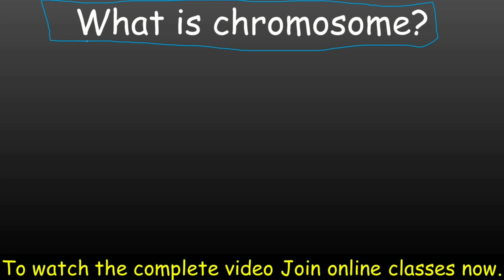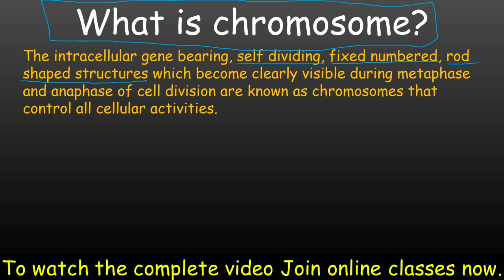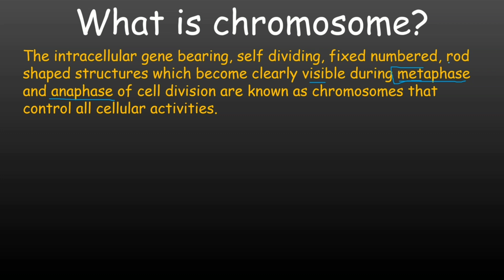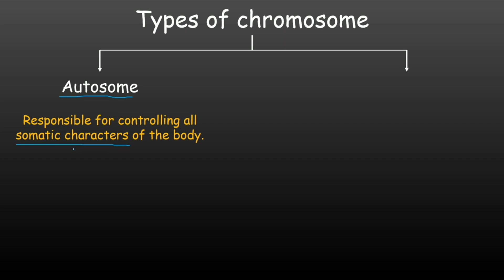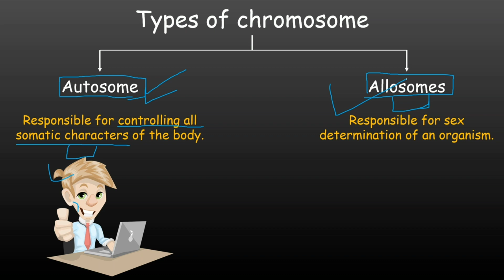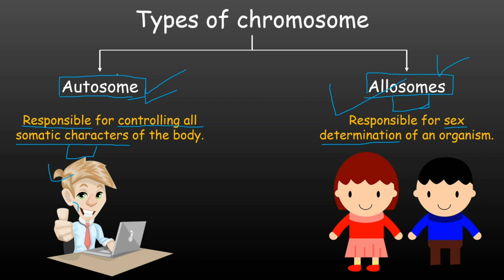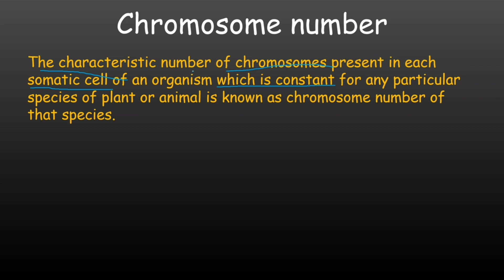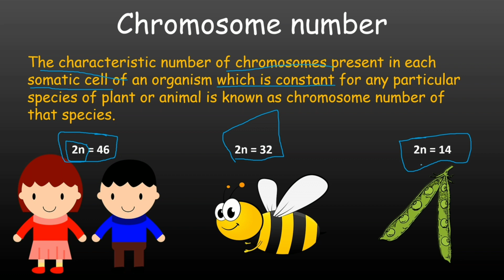Madhyamik Life Science chapter 2 | Cell division and cell cycle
For Madhyamik last 4 years question papers, Ganit Prakash solution sheet and much more madhyamik life science chapter 2 | cell division and cell cycle
In this channel you will find more and more videos of madhyamik physical science and maths

For now we are providing class 9 and class 10 maths and science videos in hindi language because we know that many students of bengal board are from Hindi or English medium school and they are unable to find videos of their subjects in english or hindi language

So for increasing reach of our channel to more and more students you can simply copy the link of this channel and can share it to all the students who wants these types videos for their studies

And if you want to give any suggestion to improve this channel then your are welcome,  just write down your suggestions in the comment and we will try to adopt your suggestions and make this channel better

Thank you for reading this till know,

And one more thing if you have not subscribed the channel please subscribe it and also don't forget to press the bell icon so that you can get the notifications of our latest videos

Metallurgy class 10
Madhyamik physical science chapter 8.5
wbbse class X